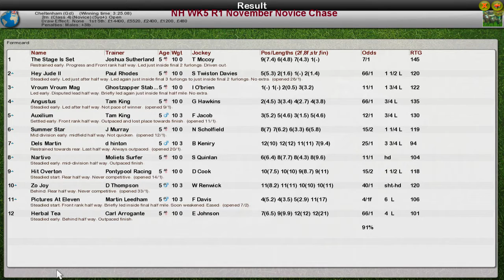NH WK5 R1 November Novice Chase